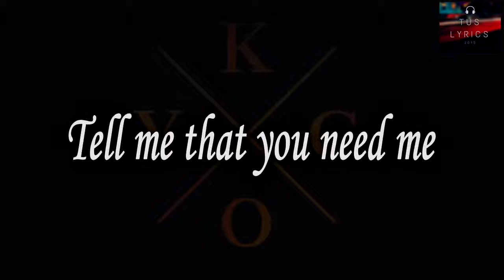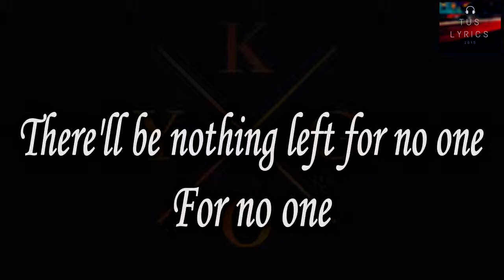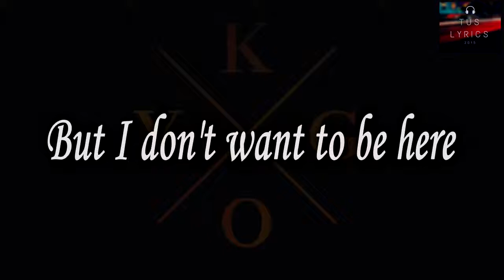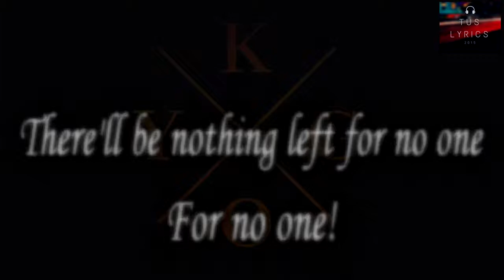kygo will heard